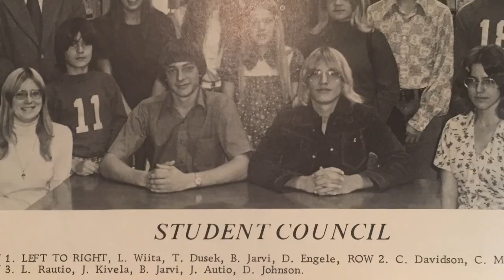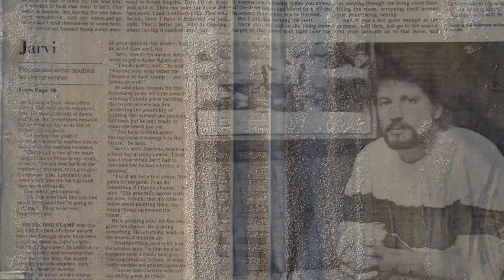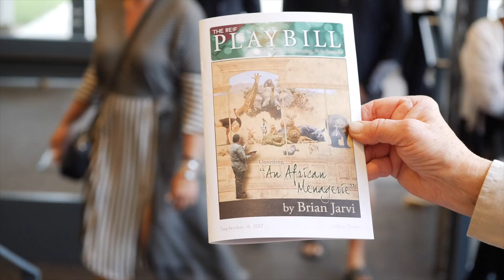Brian Jarvi's African Menagerie